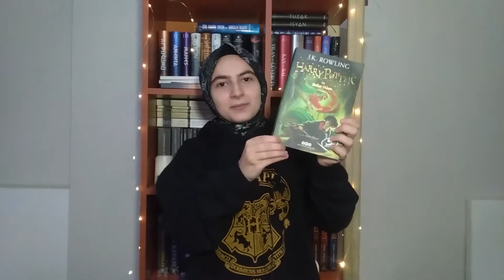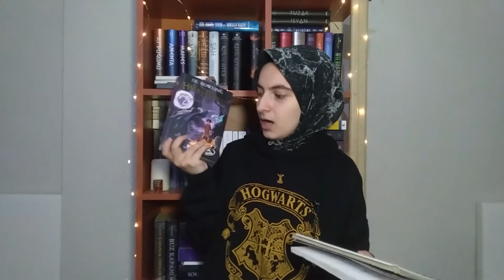HARRY POTTER SERİSİ ||Kitapları mı Filmleri mi? Ginny Neden? Ev Cinleri Neden Yok? Silinmiş Sahneler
Herkese merhaba 🙋🏻‍♀️💜
Sonunda editleyebildiğim Harry Potter videosunu sizlerle paylaşmaktan çok mutluyum. Biraz uzun bir video oldu ama seri de bir o kadar uzun bir seri. Dilerim videomu benim seriyi sıkılmadan okuduğum gibi sıkılmadan izleyebilirsiniz. 🙆🏻‍♀️Sizin filme olmasını/olmamasını istediğiniz sahneler nelerdi? En çok serinin hangi kitabını/filmini seviyorsunuz? Seri hakkında düşüncelerinizi yorumlarda bizimle paylaşmayı unutmayın. 🙆🏻‍♀️Bir dahaki videoma kadar kendinize çok güsel bakınnn. 💜💜💜💜

Harry Potter serisini seven herkesin bakması gereken kanal @MosyoTaha  'ya da uğramayı unutmayın.